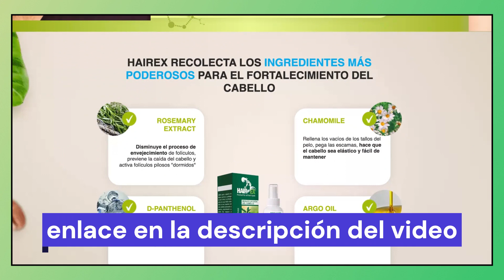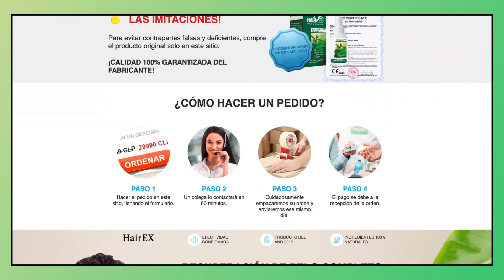Hairex Guatemala -⚠️ALERTA! ⚠️¿Hairex dónde comprar? ¿Hairex para qué sirve? Hairex Para el Cabello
Si quieres saber más sobre Hairex, te dejo el enlace en la descripción del video para que puedas verlo.

Espero que esto ayude y buena suerte con su tratamiento!